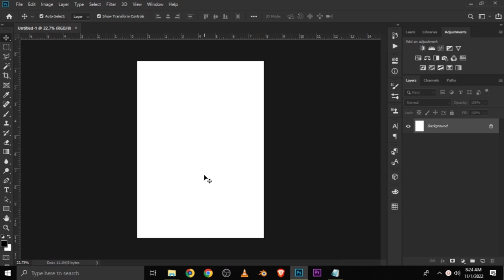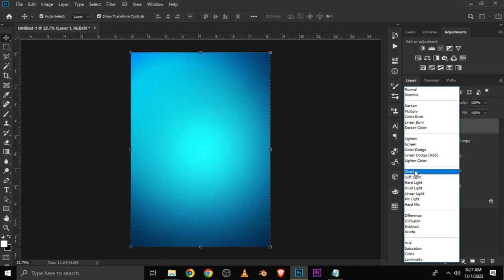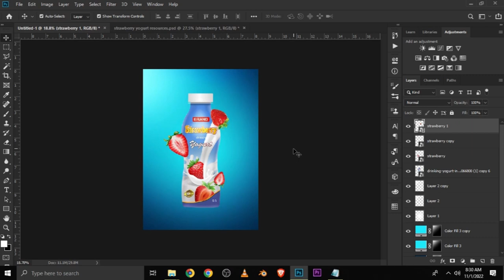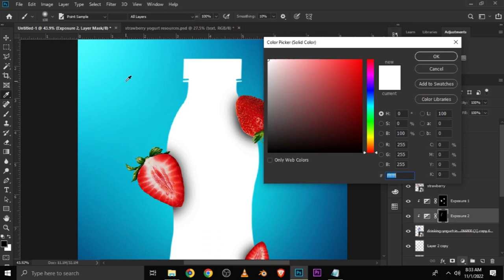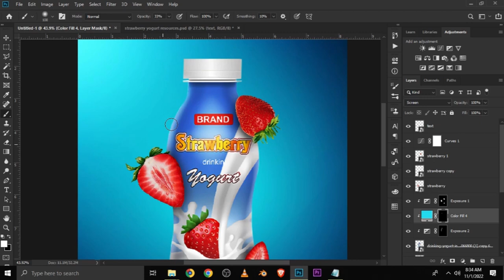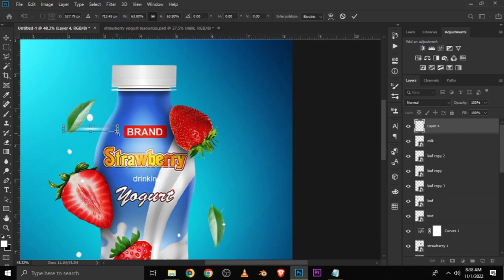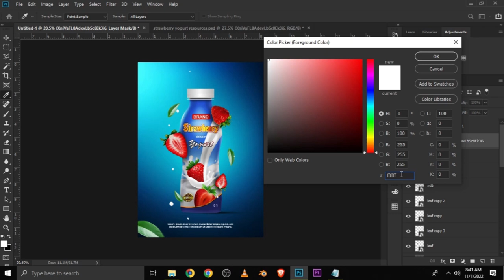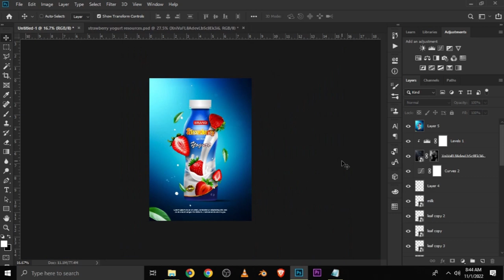Strawberry Yogurt Poster Design | Photoshop Tutorials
In this Photoshop Tutorial, I am going to show you how  to crate a Strawberry Yogurt Poster Design.

The Adobe Photoshop is arguably the most versatile photo editing tool in the world. The software is used to create high quality graphics and images, and the program is widely used by hobbyists and professionals alike. With the numerous add-ons that are available for it, Photoshop has become truly a remarkable tool for image editing.

On this channel we will learn how to make amazing posters in Photoshop.

Stay Blessed